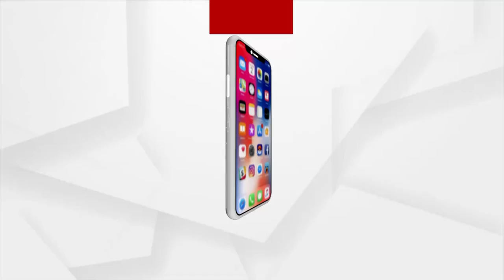ସଂକଟରେ ଜୀବିକା...କାନ୍ଦୁଛି ଚାଷୀ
ଲଗାଣ ବର୍ଷାରେ ଉଜୁଡିଯାଇଛି ବର୍ଷକର ପରିଶ୍ରମ । ଆଣ୍ଠୁଏ ପାଣିରେ ଭାସୁଛି ଅମଳ ଧାନ । ଚାଷୀଙ୍କ ଅପେକ୍ଷା, କେବେ ହେବ କ୍ଷୟକ୍ଷତିର ଆକଳନ ?  କେବେ ମିଳିବ କ୍ଷତିପୂରଣ ?